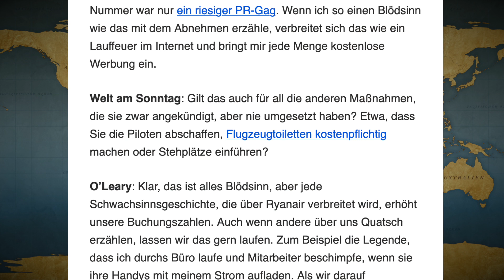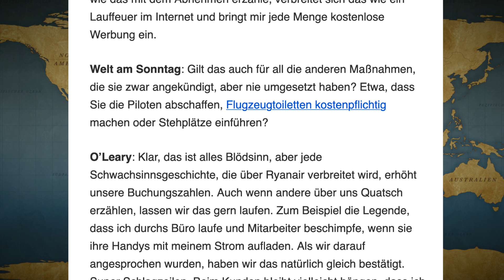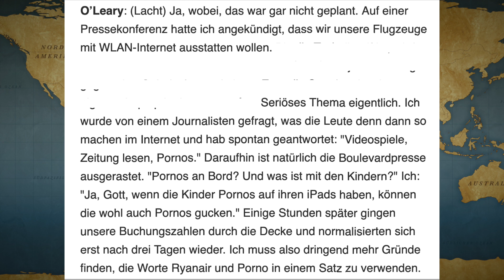Ludger K.: Ryanair und Porno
Schlechte Presse ist gute Werbung! Ludger K. feiert ein Interview von vor 10 Jahren, das vielleicht auch IHR Leben verändern könnte …

(„Raus ohne Applaus! Corona-Kritik kostet Moderator Varieté-Job“)

VIDEOVERÖFFENTLICHUNG hier
an jedem 1. und 3. DONNERSTAG